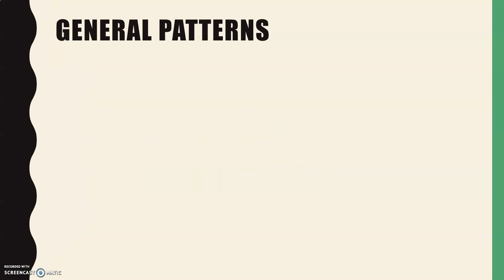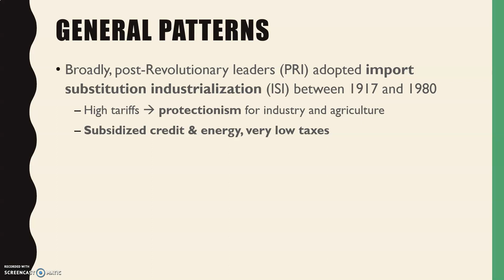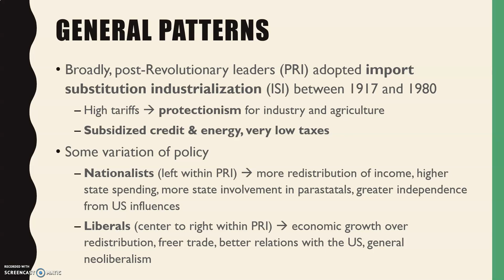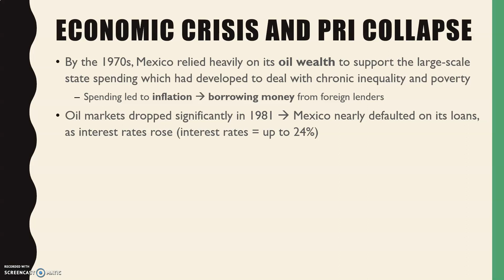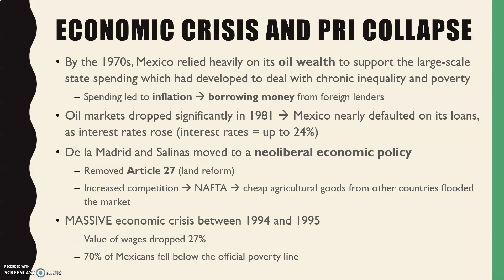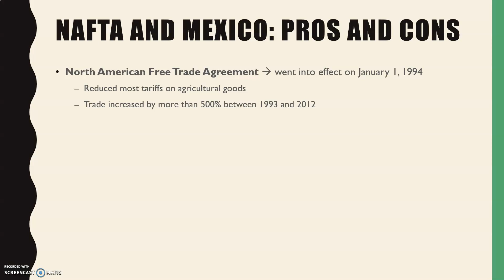Mexican Political Economy 1